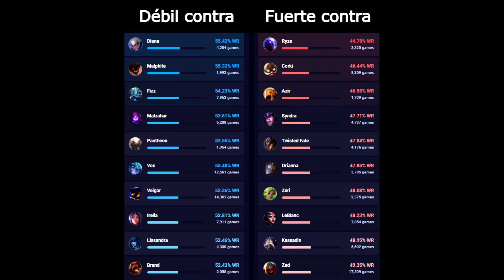✅GUIA DE QIYANA S12 | COMO JUGAR QIYANA MID | HABILIDADES, RUNAS, OBJETOS Y MÁS!! 🚀🚀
Aquí tenéis la guía de Qiyana mid en esta nueva s12 (season 12) de league of legends ✅

Guía Qiyana s12 | Guía Qiyana Temporada 12 (Mejores Runas, Build y Consejos) Cómo jugar con Qiyana en mid | Qiyana S12 Gameplay | Qiyana mid S12 | Qiyana Temporada 12 | Qiyana Season 12 en Español | Qiyana Temporada 12 (Qiyana Season 12). Qiyana 2022. Qiyana Parche 12 (Patch 12) Con sus Maestrías (Masteries), Runas (Runes), Objetos (Build/Items), Hechizos de Invocador (Summoners) Destello/Aplastar (Flash/Smite). (Best Qiyana Plays)

Tiempos:
1. Habilidades: 00:04
2. Max. Habilidades: 01:38
3. Consejos: 01:44
4. Counters: 05:02
5. Hechizos: 05:15
6. Runas: 05:18
7. Objetos: 05:45

⭐ CANALES  QUE RECOMIENDO DE LOL:
★ GagoOP ★Manute ★TenYasha LOL ★Mechs ★ElOjoNinja ★SeVenJungle ★MisrraVB ★DRIMER ★ElmilloR ★Jota LOL ★Eldelabarrapan ★Garmy ★Only Gérier ★Dama G ★Bestauro ★Kerios ★Ubaman ★El Pister ★ZirBlake YT ★CooLifeGame